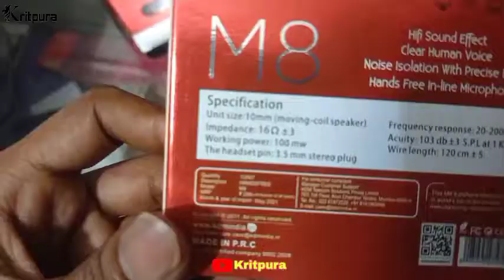KDM 'M8' Universal Handsfree ● Best Headphones Under 500 - 1000 ◆ Unboxing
KDM Bluetooth Headphone

wireless neckband
wireless earphone